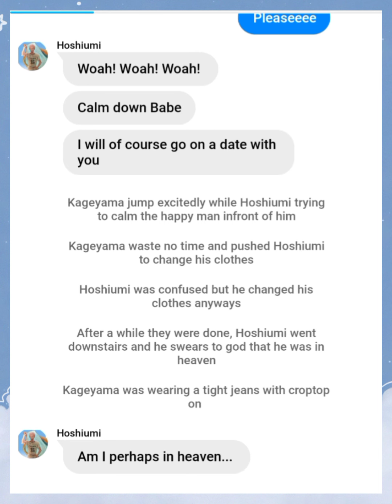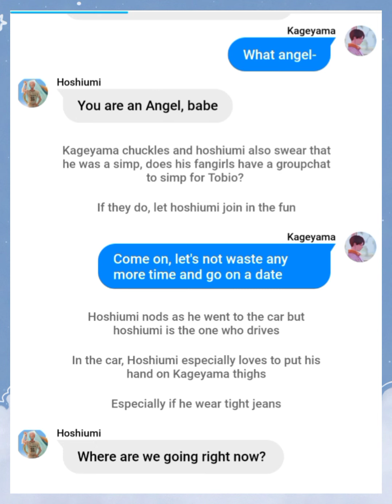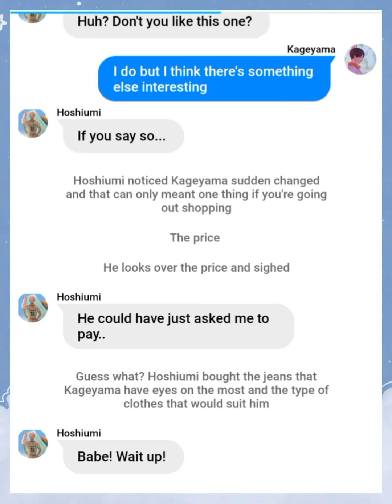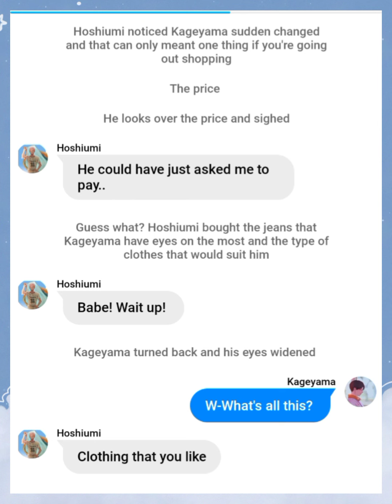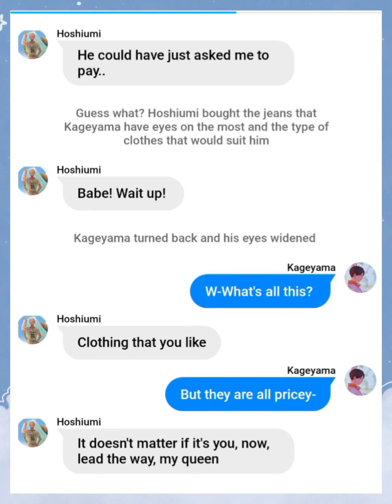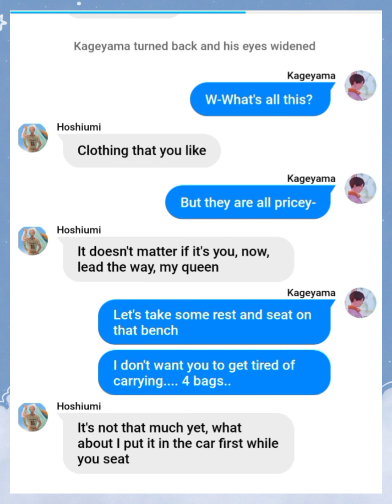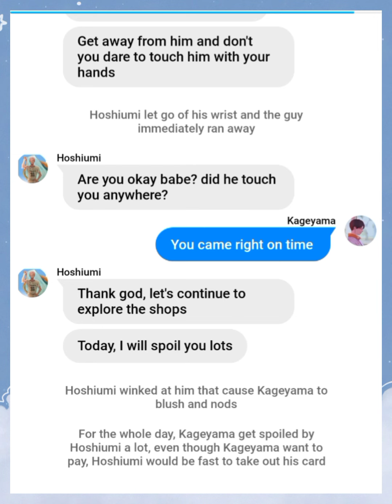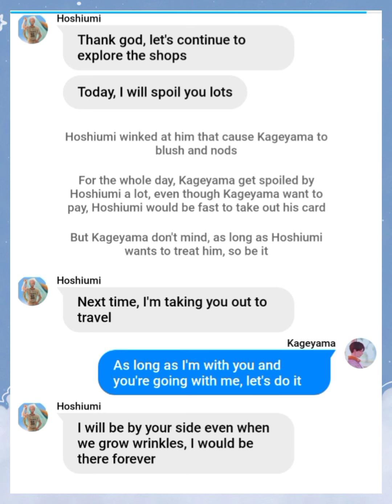My Property •||• HoshiKage •||• Blueberry Kageyama~